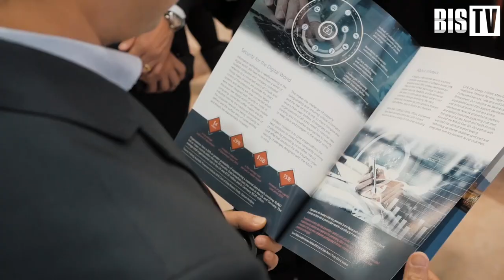Роман Кобцев (Перспективный мониторинг): «Банковская сфера не любит резких потрясений» | BIS TV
Интервью с экспертом компании «Перспективный мониторинг» на Уральском форуме — о драйверах рынка ИБ в финансовой сфере и востребованных в отрасли технологиях.

Заместитель генерального директора компании «Перспективный мониторинг» Роман Кобцев заявил в интервью BIS TV, что за последние годы на отрасль сильно повлияло изменение  внешне-политической обстановки. В условиях санкций и курса на импортозамещение российские вендоры получили возможность конкурировать с западными поставщиками и увеличили свою долю на рынке. По словам эксперта, главными тенденциями в финансовой сфере в ближайшем будущем останутся умеренное импортозамещение и сбалансированное регулирование. Новыми трендами отрасли Роман Кобцев назвал автоматизацию и аутсорсинг ИБ, а также внедрение риск-ориентированного подхода